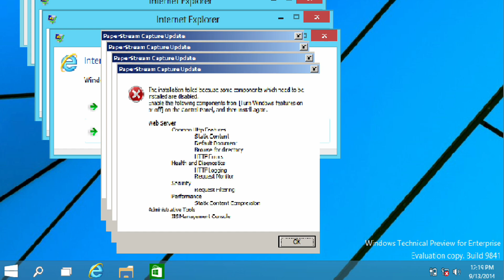Windows 10 Funny Crazy Many Error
Get ready for a laughter-filled experience with our "Windows 10 Funny Crazy Many Error" compilation! This video features a multitude of the most amusing and unexpected errors found in Windows 10. From quirky glitches to hilarious error messages, watch as this popular operating system provides endless entertainment. Whether you're a tech enthusiast or just looking for a good laugh, this compilation is sure to brighten your day.